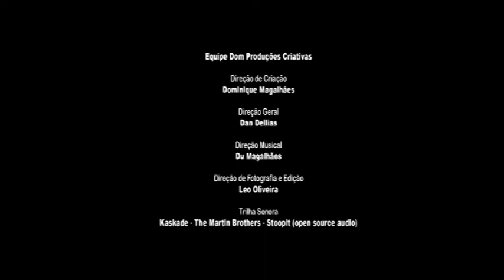Café com Pimenta - Bastidores do Verão 2012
Making Of do Verão 2012 - Café com Pimenta - Grife de Jeans. Geovanna Tominga está linda e AHaaZzaA!